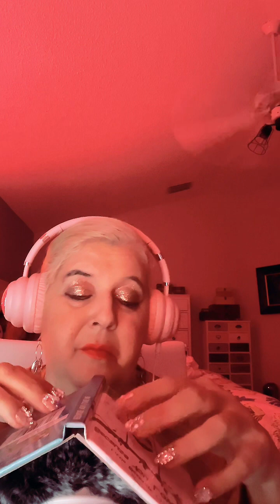Nurse MICHELLE ASMR